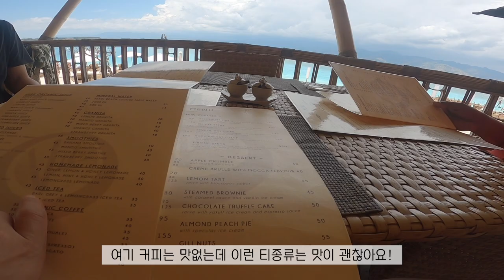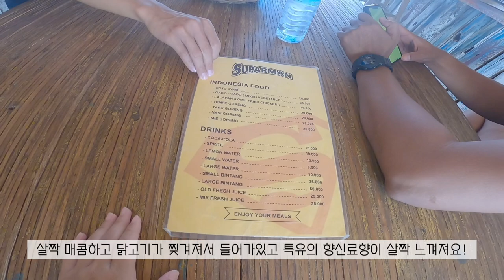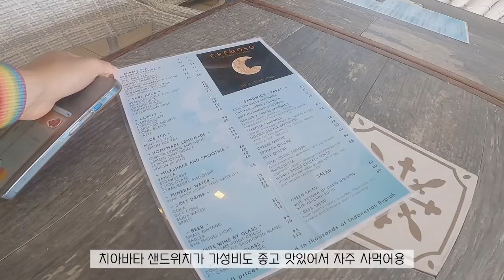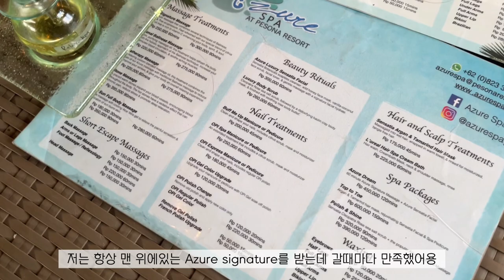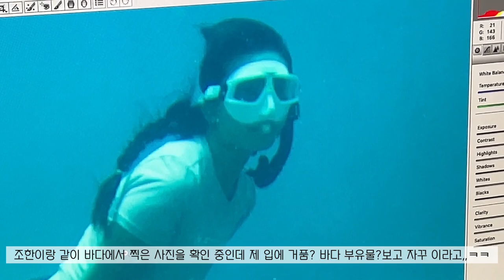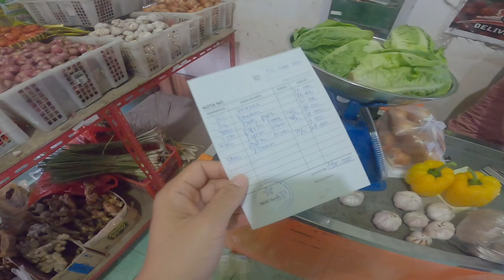발리아니고 롬복 작은 섬 길리트라왕안에서 열심히 먹고 놀고 일하는 브이로그 (길리트라왕안 마사지 azure spa 할인,gili fit 헬스장)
Azure spa가셔서 Kim ye jin 제 이름 말씀하시고
소개받고 왔다고 하시면 할인 가능합니다.